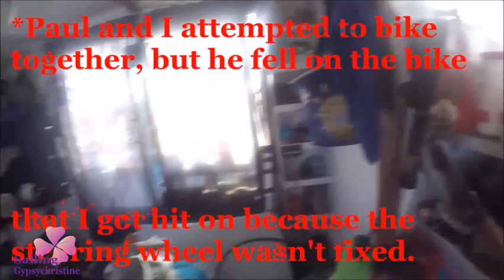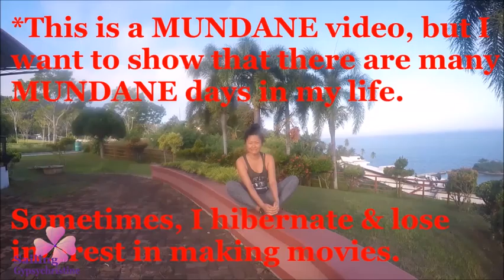TTAAK 17 Minutes Video My Messy boat Time to Organize LIFE IS ON BOAT SAILING